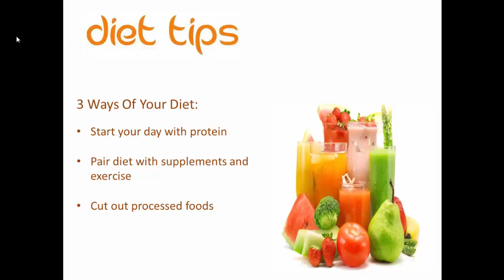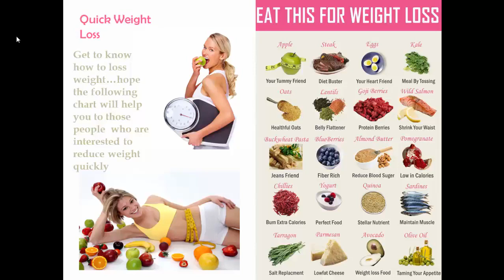Health and Fitness Diet tips 2019